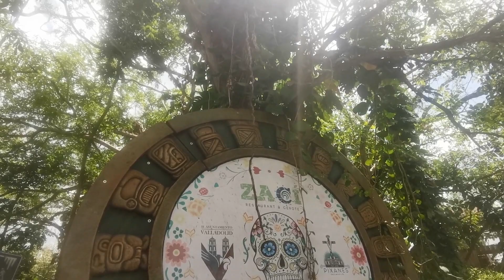VILLE COLORÉE AU MEXIQUE 🇲🇽 Que faire à VALLADOLID - VLOG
💻✈️  tu y trouveras des mini-cours pour créer ta liberté géographique, temporelle et financière
et une communauté de personnes qui veulent vivre une vie de voyage en travaillant en ligne

📲 Instagram (devenir digital nomade et stories VOYAGE au quotidien)

Visiter Valladolid au Mexique, c’est découvrir une magnifique ville coloniale
située au cœur de la region du Yucatan, à deux pas de la merveille du monde Chichen Itza

Pour te donner quelques idees de choses a faire dans cette jolie,  je t'ai filme mon sejour sur place et les activites que j'ai prefere.

Donc, que faire à Valladolid, on se retrouve dans le VLOG!